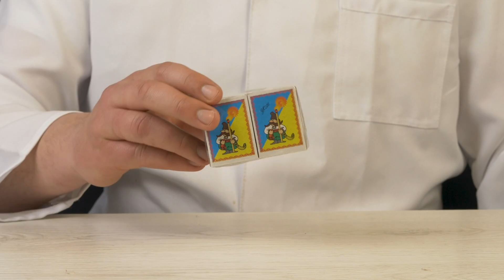Match Chain Reaction VOLCANO ERUPTION vs OSTRICH EGG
Match Chain Reaction VOLCANO ERUPTION Amazing Fire Domino
 In this video, we made a volcano of 40,000 matches !!!
And we decided to check what will happen to the ostrich egg !